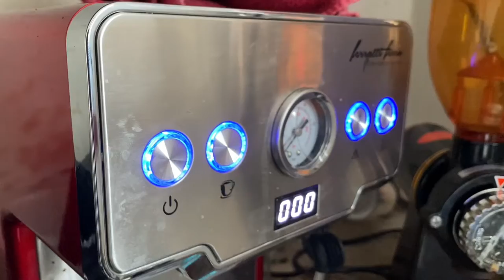CAFE VLOG - Americani Lemonade Ice Hmmm